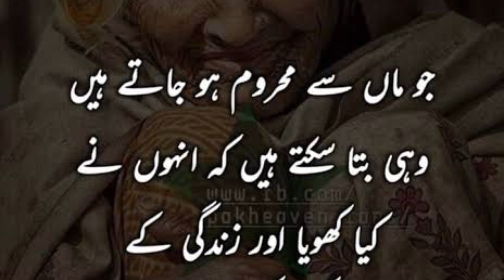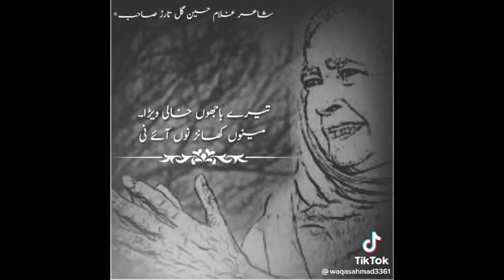Maa & Baap Heart Touching Story😩😰ideasbyadeel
Ideas By Adeel